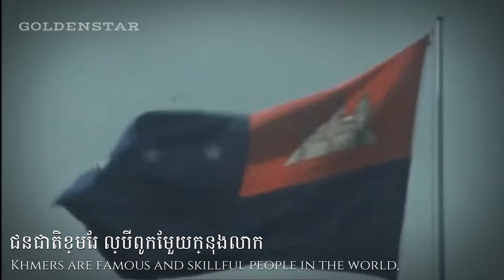National Anthem of Khmer Republic | ដំណើរនៃសាធារណរដ្ឋខ្មែរ - March of the Khmer Republic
« ភាសាខ្មែរ / ខេមរភាសា / Khmer »
បទដំណើរសាធារណរដ្ឋខ្មែរ គឺជាអតីតភ្លេងជាតិរបស់ប្រទេសកម្ពុជា និងជាភ្លេងជាតិរបស់សាធារណរដ្ឋខ្មែរពីឆ្នាំ​ ១៩៧០​ ដល់ឆ្នាំ ១៩៧៥​ បទ​ចម្រៀង​នេះ​ច្រើន​តែ​ត្រូវ​បាន​កំណត់​ថា​ជា​ក្រុម​សិស្ស ដឹកនាំដោយ ហង្ស ធុនហាក់ នៅសាកលវិទ្យាល័យភូមិន្ទវិចិត្រសិល្បៈ រាជធានីភ្នំពេញ ប៉ុន្តែប្រភពសិក្សានិយាយថាវាត្រូវបានសរសេរ និងនិពន្ធដោយ ព្រះសង្ឃ ខៀវ ជុំ​ សិស្សរបស់​ ហែម ចៀវ[៣] បទ​ចម្រៀង​នេះ​ត្រូវ​បាន​យក​ជា​ភ្លេង​ជាតិ​នៃ​របប​សាធារណរដ្ឋ​ខ្មែរ​ដែល​ទើប​បង្កើត​ថ្មី​នៅ​ថ្ងៃ​ទី​ ៩ ខែ​តុលា ឆ្នាំ ​១៩៧០ បន្ទាប់ពីការផ្តួលរំលំរបបរាជានិយម ក្រោយ​ការ​បញ្ចប់​នៃ​របប​សាធារណរដ្ឋ​ដោយសារ​ជ័យជម្នះ​របស់​ខ្មែរក្រហម​នៅ​ឆ្នាំ ​១៩៧៥ បទ​ចម្រៀង​នេះ​បាន​ឈប់​ធ្វើ​ជា​ភ្លេង​ជាតិ​ហើយ​ត្រូវ​បាន​ជំនួស​ជា​ផ្លូវ​ការ​ក្នុង​ឆ្នាំ ១៩៧៦ ដោយភ្លេងជាតិខ្មែរក្រហមគឺ ដប់ប្រាំពីរមេសាជោគជ័យ
« English »
The Song of the Khmer Republic (Khmer: បទចំរៀងនៃសាធារណរដ្ឋខ្មែរ, Bâtchamrieng ney Sathéaranakrâth Khmer) was the national anthem of Khmer Republic from 1970 to 1975. The song is often attributed to groups of students, led by Hang Thun Hak, at the Royal University of Fine Arts in Phenom Penh, but academic sources say it was written and composed by the Buddhist monk activist Khieu Chum, a student of Hem Chieu.[1] The song was adopted as the national anthem of the newly founded Khmer Republic on 9 October 1970 after the overthrow of the monarchy. After the end of the Republic due to the Khmer Rouge victory in 1975, the song ceased to be the national anthem and was officially replaced in 1976 by the Khmer Rouge anthem "Victorious 17th of April".
« Thai/ไทย »
เพลงชาติสาธารณรัฐเขมร (เขมร: ​ភ្លេង​ជាតិ​ដំណើរសាធារណរដ្ឋខ្មែរ ​เภฺลง​ชาติ​ฎํเณิรสาธารณรฎฺฐแขฺมร) เป็นเพลงชาติของประเทศกัมพูชาที่ใช้อยู่ในสมัยปกครองด้วยระบอบสาธารณรัฐ ในชื่อ "สาธารณรัฐเขมร" ภายใต้การนำของพลเอกลอน นอล ตั้งแต่ พ.ศ. 2513 - พ.ศ. 2518 เพลงนี้ประพันธ์โดยกลุ่มมหาวิทยาลัยวิจิตรศิลปะ ในสมัยที่ท่าน ฮาง ทุน ฮัก (หงฺส-ธุนหาก่) เป็นอธิการบดี